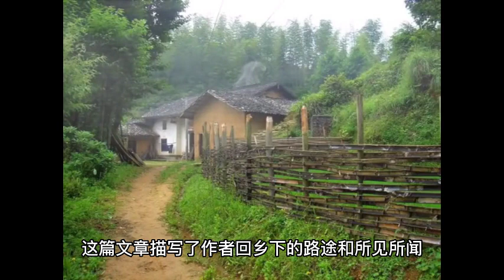二年级 华文课本 单元八